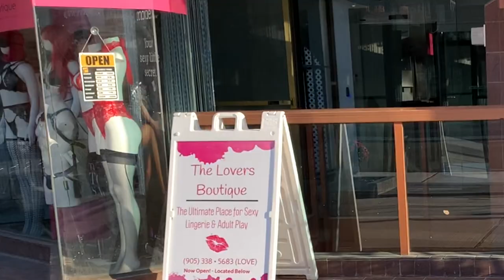КАНАДА 🇨🇦 ВОСКРЕСНЫЙ НЕ СТРИТСТАЙЛ 😂 Просто люди в городе в тёплый осенний воскресный день/Релакс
Наш Канадский НЕ СТРИТСТАЙЛ! Просто люди которые гуляют по городу в тёплое осеннее воскресенье